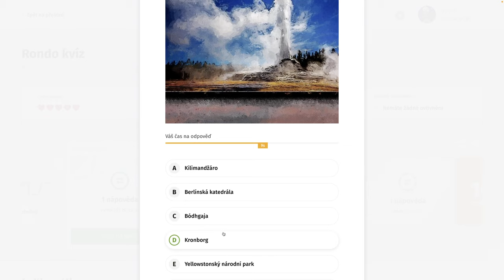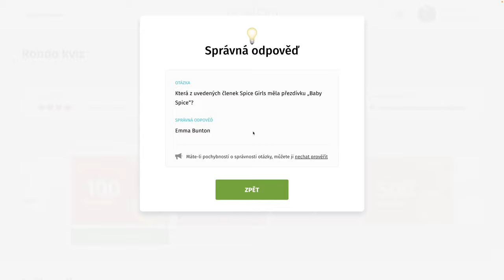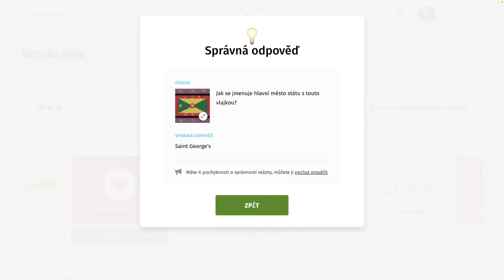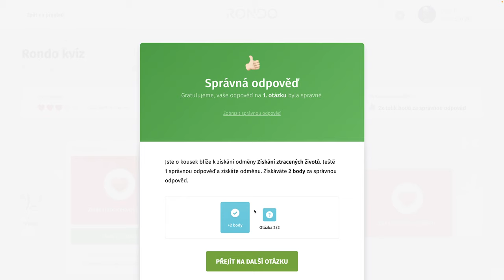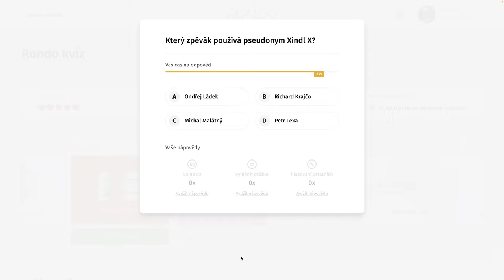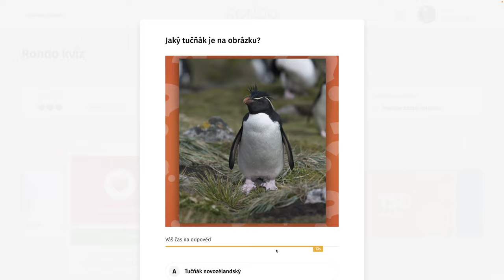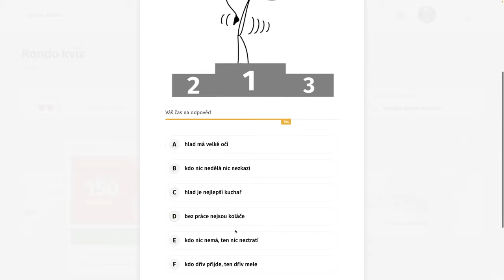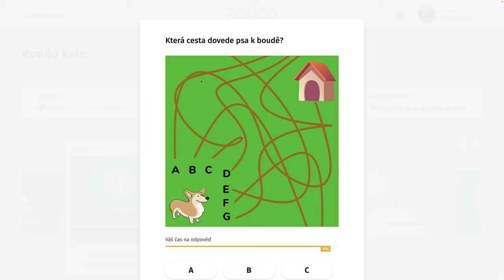Rondo kvíz - CDV